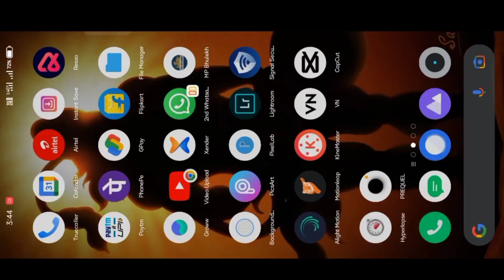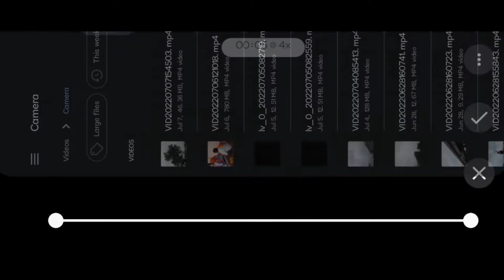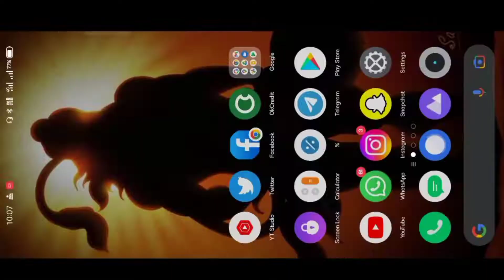How to Shoot & Edit HyperLapse Video On Android | RajZend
How to Shoot & Edit HyperLapse Video On Android

Hello guys, I Have Told You in this Video That How Can You shoot and edit hyper lapse video on Android.

APP Shown In Video Link -

If you want to see more videos from my channel then link is given below⬇️

~About Video~
Hyperlapse video
Hyper lapse
Time lapse
Viral reels
Trending reels